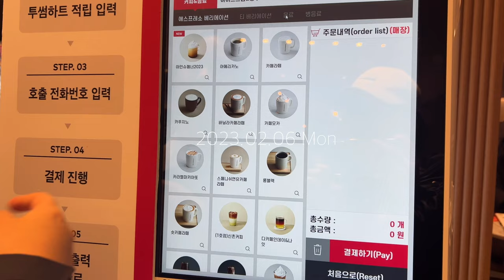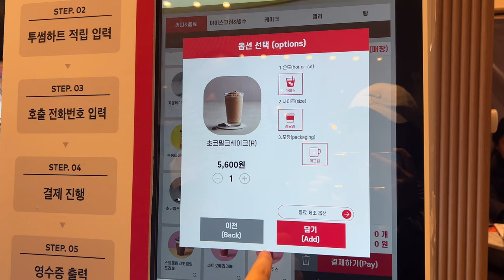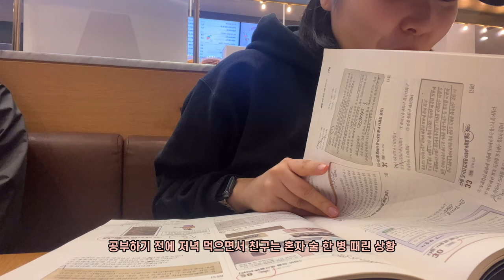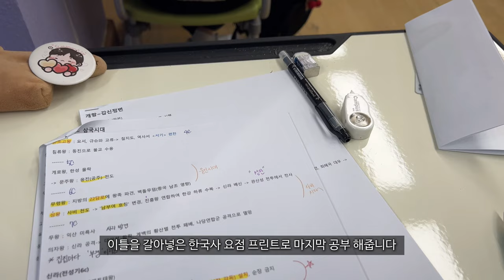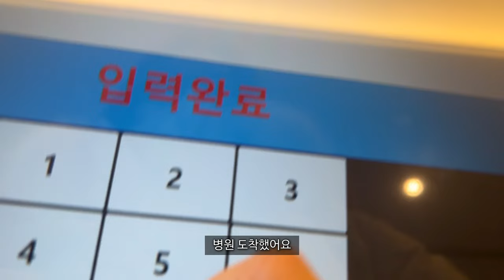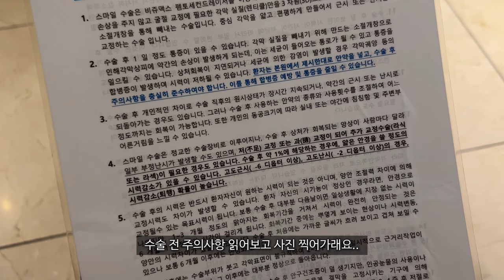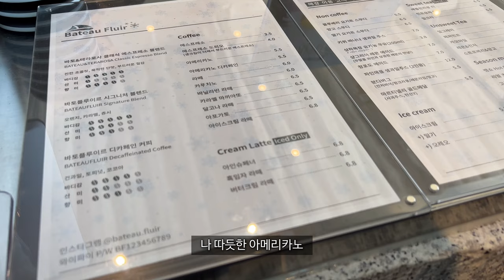CC/일상vlog] 드디어 안경잽이 탈출👓! 눈은 안 보이지만 밥집은 찾아가 | 교동 인생 첫 카이막 | 한국사 시험엔 맥주🍺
안녕하세요 김로지Rosie입니다🌹
완전한 봄이 왔지만 요즘 미세먼지때문에 창문을 못 열고 있네요
최근에 제가 드디어 ‘스마일라식’을 했답니다!! 그 과정과 후기를 좀 남겨봤어요 :)

궁금한 점 있으시면 댓글 남겨주세요🙇🏻‍♀️

Always Rosie